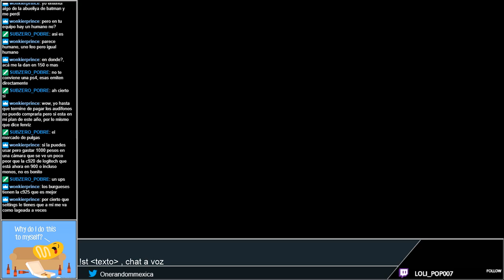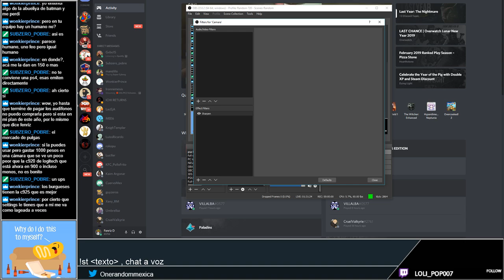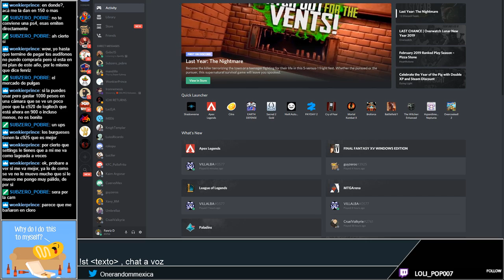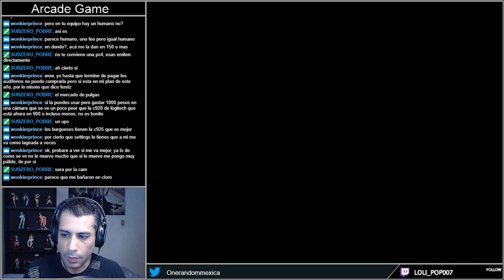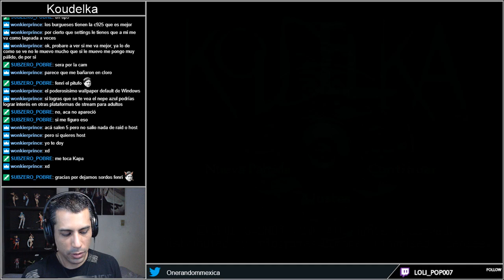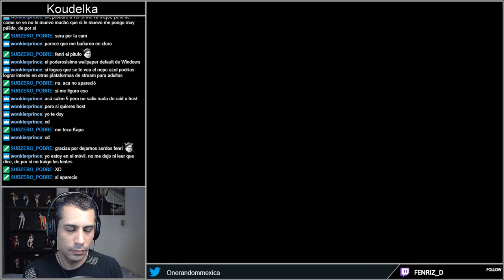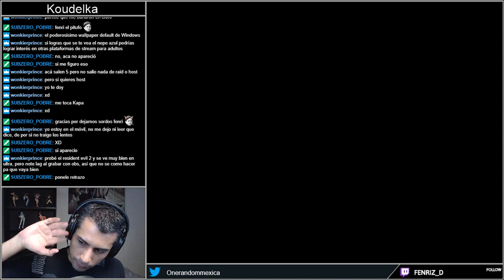Koudelka parte 6